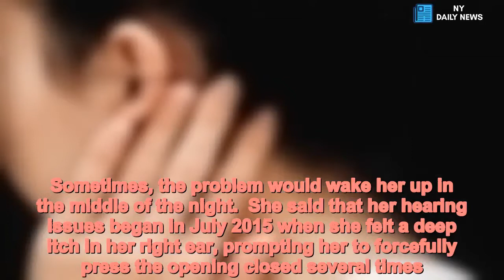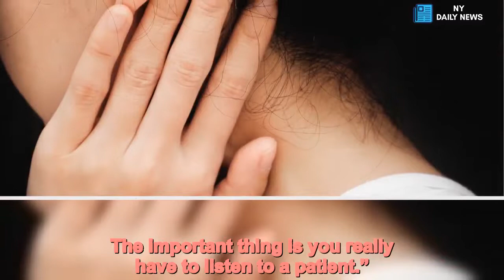Woman finally learns what’s behind crunching noise in head - Daily News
For more than a year, a 48-year-old woman in Indiana was constantly tormented by a mysterious crunching noise that doctors couldn’t fix.  Maryjane Behforouz, of Indianapolis, said the sound in her head was “like someone clicking their fingernails together, amplified by a megaphone,” the Washington Post reported. Sometimes, the problem would wake her up in the middle of the night.  She said that her hearing issues began in July 2015 when she felt a deep itch in her right ear, prompting her to forcefully press the opening closed several times.  Afterward, she said that she seemed to be experiencing hearing loss, according to the newspaper.  Behforouz then consulted two specialists, one of whom diagnosed her with sensorineural hearing loss, which is caused by nerve damage.  The doctor prescribed her with steroid injections to reduce inflammation — but then the loud clicking noise and a high-pitch ringing began, the Washington Post reported.  Behforouz visited a third specialist, but he agreed with the other doctors and wasn’t able to offer a solution.  Desperate for answers, she began searching the internet and found Dr. Konstantina Stankovic, an associate professor at Harvard Medical School.  “I kept feeling that there had to be a satisfactory explanation for the clicking and cause of my hearing loss,” she told the Washington Post.  Behforouz flew to Boston in September 2016 for an appointment with Stankovic, where she learned she had been misdiagnosed.  Stankovic determined Behforouz was suffering from a rare issue caused by conductive hearing loss, which surgery can correct. According to the doctor, a small bone fracture was impacting how sound was transmitted.  After an hour-long procedure, Behforouz was finally free of the crunching noise.  “I think this is very diagnosable,” Stankovic told the Washington Post. “You just have to be thinking about it. The important thing is you really have to listen to a patient.”